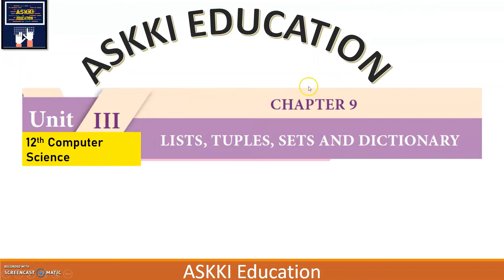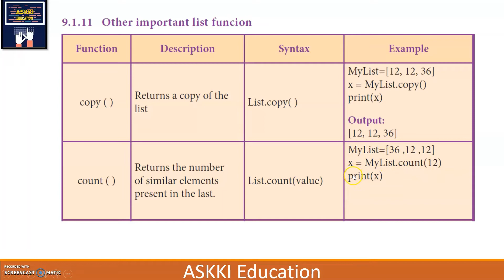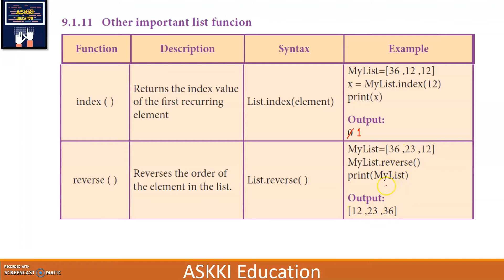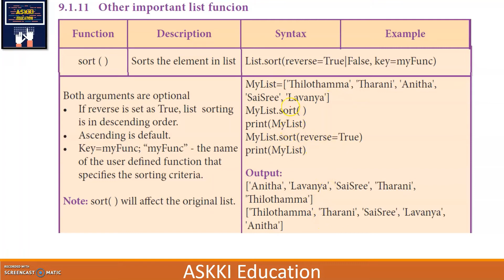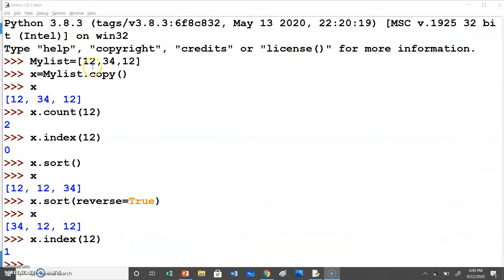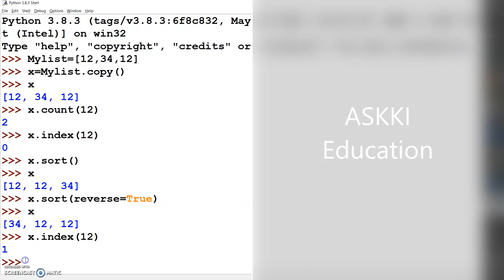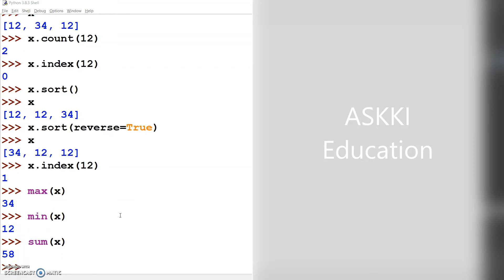💥12th Computer Science - Chapter 9 | List Functions in Python | Part#3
11th Computer Technology- Tamil Medium:
Class 12 / XII std / 12th std / 12th Computer Science - Chapter 9 | List Functions in Python | Part#3
This video describes about List Functions in Python in Chapter 9 - Lists, Tuples, Sets and Dictionary in Class 12 Computer Science in Tamil.